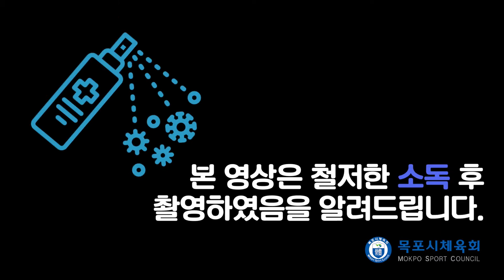목포시체육회 생활체육동영상 5강. 농구(드라이브인)